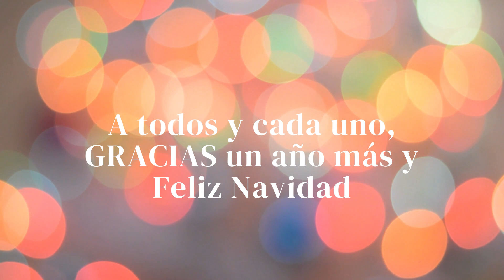Felicitación Navidad 2021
Este año 2021 también queremos dar las gracias a todos los que hacéis posible el Instituto Superior del Medio Ambiente: alumnos, profesores, usuarios de la Comunidad ISM y todos los que nos seguís día a día en nuestras diferentes plataformas.

El equipo al completo del ISM os desea una Feliz Navidad y un próspero 2022💫